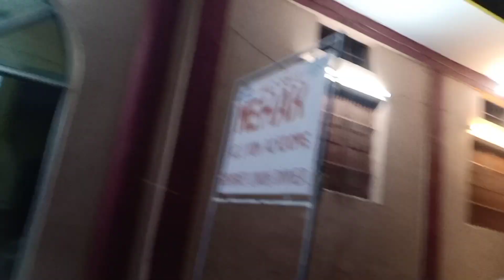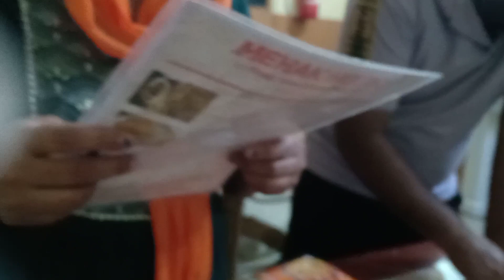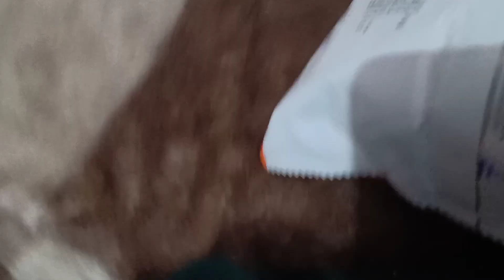ਬਹੁਤ ਭਾਲ ਤੋਂ ਬਾਅਦ ਅਸੀ ਇਸ ਜਗਾ ਰਾਤ ਰੁੱਕੇ //ਸ਼੍ਰੀ ਅਨੰਦਪੁਰ ਸਾਹਿਬ ਯਾਤਰਾ part 2//simarjass vlog